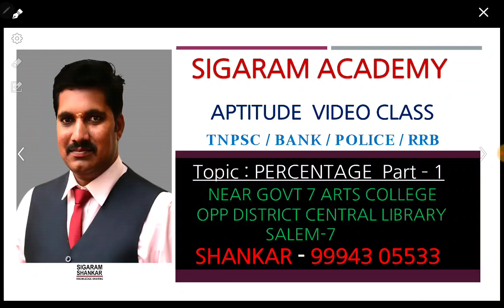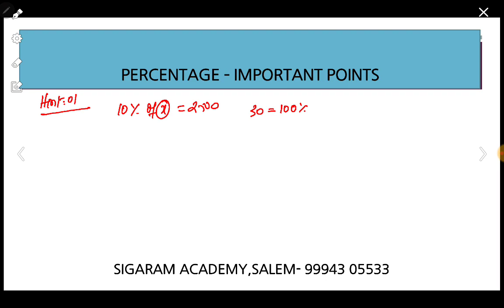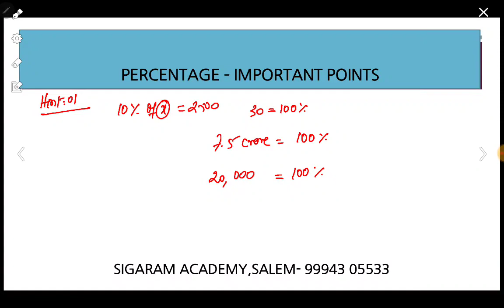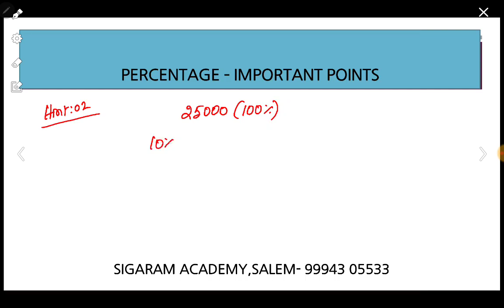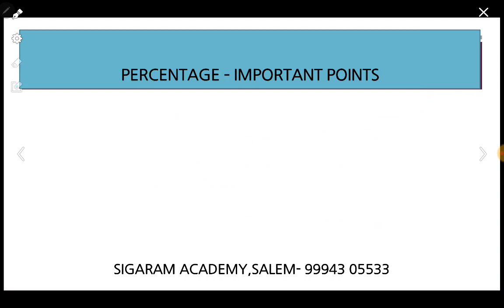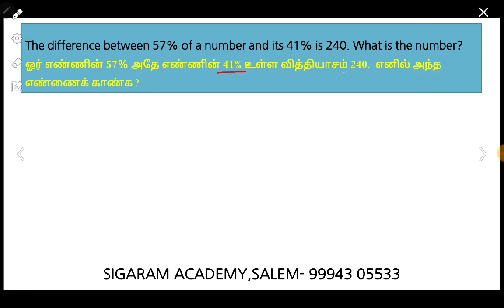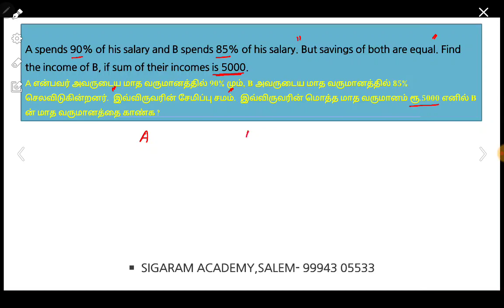TNPSC MATHS : PERCENTAGE PART - 1